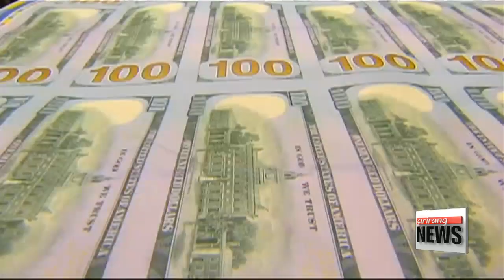ARIRANG NEWS BREAK 10:00 Korea's political parties gear themselves up for new administration in U.S.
-Korea's political parties gear themselves up for new administration in U.S.
-Donald Trump to continue strong friendship with South Korea: adviser
-Clinton concedes defeat, hopes Trump will be 'successful' president
-Authorities to take measures to stabilize market if necessary: minister
-Bank of Korea likely to keep rate steady in November